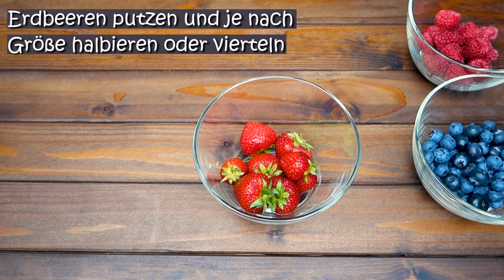Blätterteig-Pasteten mit Beeren | Dessert | Törtchen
So einfach zaubert ihr ein kleines aber feines Dessert. Knuspriger Blätterteig mit Vanillepudding und frischen Beeren gefüllt. Egal, ob für das nächste Picknick, Frühstück oder für die nächste Feier! Diese süßen Pasteten kommen immer gut an!

Wir zeigen dir, wie es geht! Probier's aus! Viel Spaß dabei!

Zutaten:
Für die Pasteten:
- 400g frischer Blätterteig
- Ausstecher Ø 8cm und 5cm
- 1 Eiweiß
- 30g gehackte Mandeln
- 1 EL Zucker

Für das Topping:
- 90g Erdbeeren
- 90g Blaubeeren
- 90g Himbeeren

Außerdem:
- etwas Puderzucker
   zum Bestreuen

Für die Füllung:
- 125g Schlagsahne
- 125g Milch
- 1/2 Pck. (20g) Vanillepuddingpulver
- 30g Zucker
- 1 Eigelb

Ganz zauberhafte Grüße,
Euer PuderzuckerZauberland ❤️